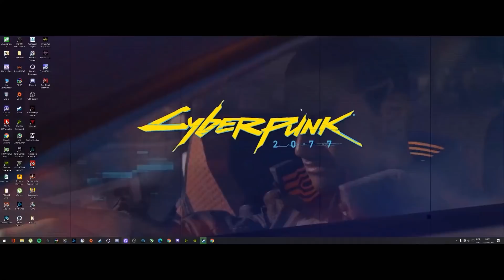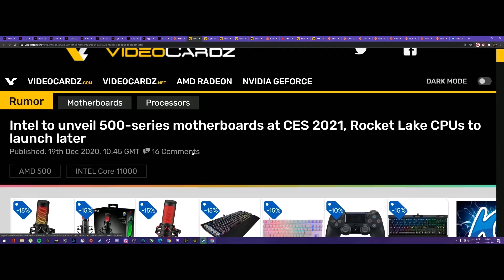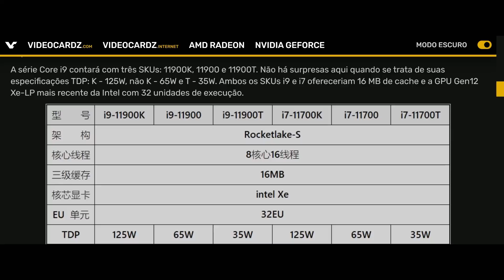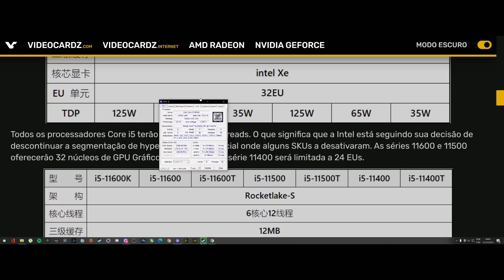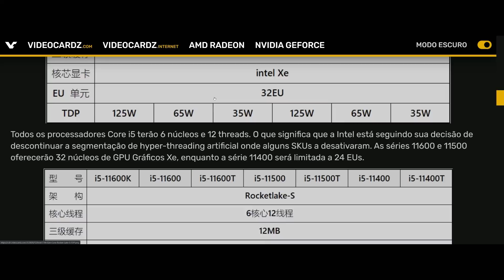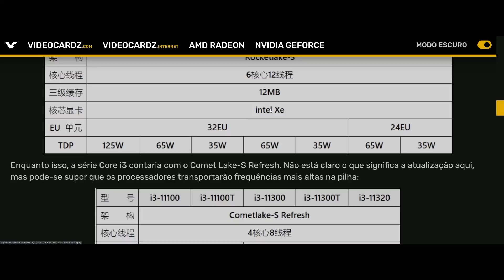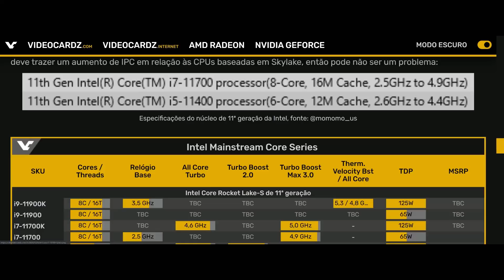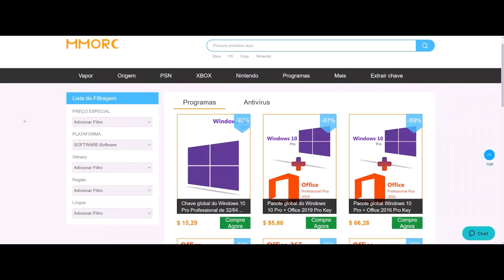11ª GERAÇÃO DA INTEL? TUDO O QUE VOCÊ PRECISA SABER | i5 11400 SERÁ O NOVO BR MIL GRAU PARA GAMES?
*** LINK PARA O WHATSAPP E PARA MEMBRO NOVO AQUI ABAIXO ***
PARTICIPE DOS NOSSOS GRUPOS DE HARDWARE DO WHATSAPP, APOIE O CANAL:
ACESSO AOS GRUPOS, SERVIDOR DO DISCORD, PÁGINA DO FACEBOOK E AO WHATSAPP PRINCIPAL DO GRUPO HWUP PC ENTUSIASTA, COM A GALERA CONHECIDA DO HARDWARE, OUTROS COLEGAS YOUTUBERS E INFLUENCERS, GRUPO COM MAIS DE 5 ANOS! (LEIA A DESCRIÇÃO DOS NÍVEIS E AS REGRAS DOS GRUPOS).
SERVIDOR DO DISCORD:
LINKS DOS GRUPOS DE WHATSAPP ESPECIAL PARA MEMBROS ABAIXO DO ANÚNCIO:

Windows 10 Pro ORIGINAL por 9,84$
Use o CUPOM: HWU35
Kaspersky
Eset NOD32
Entre outros!

SE VOCÊ VIROU MEMBRO LEIA AS INFOS ABAIXO:
WhatsApp para avisar aos ADMs e pedir acesso aos grupos, apenas para MEMBROS: WHATSAPP

*** OS 3 GRUPOS DO WHATSAPP PARA MEMBROS SÃO O Plus, VIP e PRINCIPAL ***
A SALA DE ESPERA DO WATHSAPP É APENAS PARA AVISAR AOS ADMs QUE VOCÊ JÁ É UM MEMBRO DO CANAL: ( use o link para se tornar um
(AVISE AOS ADMs EM HORÁRIO COMERCIAL, em até 24horas você será incluído)
AVISE NESTE GRUPO CITADO OU POR MENSAGEM PRIVADA AO ADM E COLOCAREMOS VOCÊ NOS NOSSOS GRUPOS DE HARDWARE:

link apenas para novos membros terem acesso aos grupos especiais do WHATSAPP

SE O LINK PARA SER MEMBRO NÃO FUNCIONAR PARA VOCÊ, PODE APOIAR O CANAL VIA PICPAY:
(Cole no navegador)
OU

*** Avisar aos ADMs com educação e em horário comercial***
FAVOR NÃO MANDAR DM PARA REPRESENTANTES DE MARCAS, FABRICANTES, YOUTUBERS, LOJISTAS, OU QUALQUER FIGURA PÚBLICA SEM AUTORIZAÇÃO,
SUJEITO A BAN SUMÁRIO!
''PROIBIDO: POLÍTICA, RELIGIÃO, FUTEBOL E AFINS, GRUPOS PARA ADULTOS E FOCADOS 100% EM HARDWARE, BOM DIA COM GIF VOCÊ MANDA NO GRUPO DA AVÓ, ALI SOMOS SÉRIOS, E ESTAMOS A MAIS DE 5 ANOS ATIVOS!''

Novos MEMBROS do canal para entrar nos grupos do WhatsApp, use o link da sala de espera E AVISE AOS ADMs POR DM:

SE O LINK DE MEMBRO NÃO FUNCIONAR PARA VOCÊ, PODE APOIAR O CANAL COM UM VALOR VIA PICPAY:

*APENAS MEMBROS *
Entre aqui e avise aos ADMs

Novos MEMBROS do canal para entrar nos grupos do WhatsApp, sala de espera:

PS:
GRUPOS DE COMPRAS DA HWUP, SÃO UM ADENDO, COMO UM AUXÍLIO, E NENHUM MEMBRO, ADM OU A HWUP SE RESPONSABILIZA POR VENDAS.
APENAS FACILITAMOS O SEU NETWORLK COM AS PESSOAS DO HARDWARE, LOJAS, FABRICANTES E AFINS, SENDO AINDA SIM, PROIBIDO ENVIO DE MENSAGENS PRIVADAS AS FIGURAS PÚBLICAS ALI SEM AUTORIZAÇÃO!
VOCÊ SE TORNA MEMBRO PARA APOIAR AO CONTEÚDO DO CANAL E DOS GRUPOS E FORUNS DA HWUP!

OBRIGADO!
JULIO ABREU!